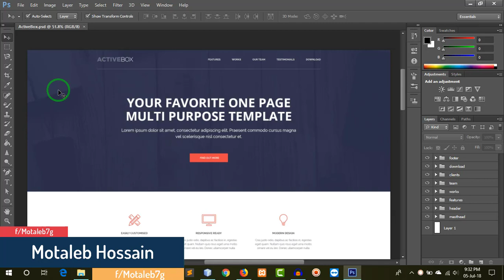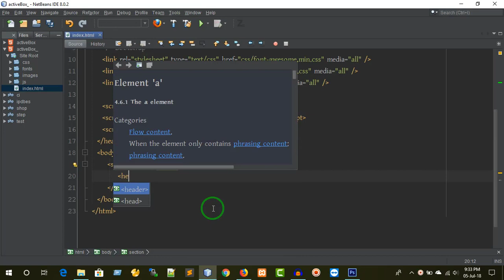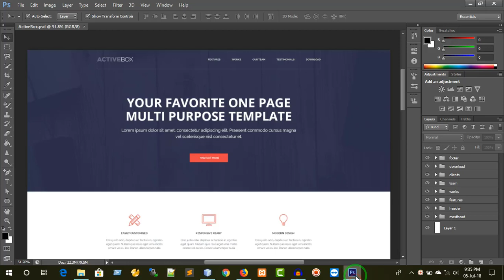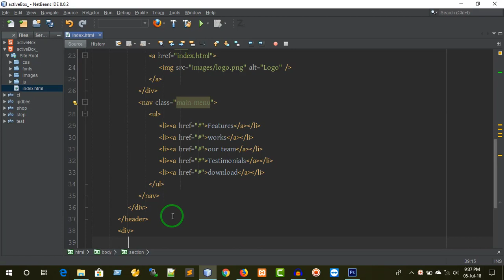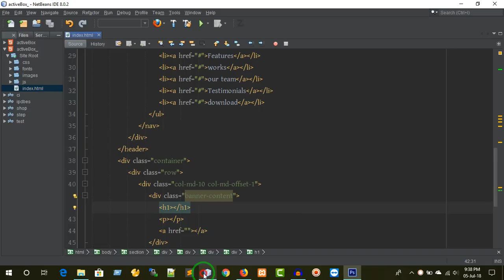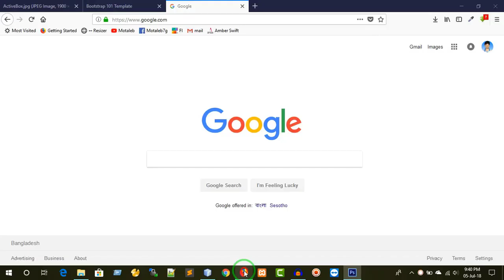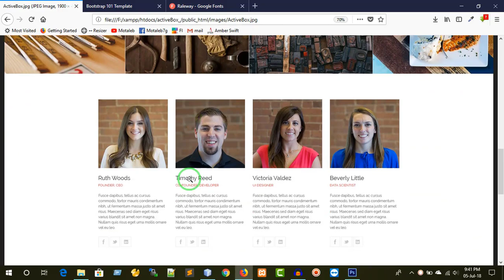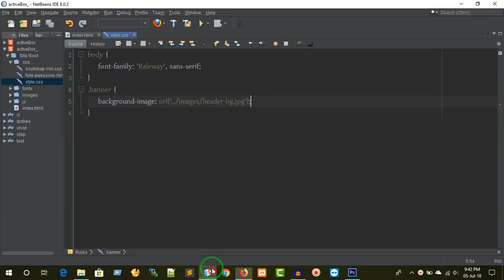PSD to HTMLCSS Conversion (Part-03)